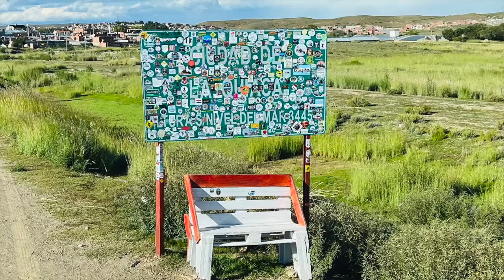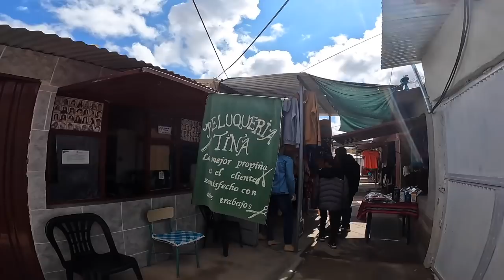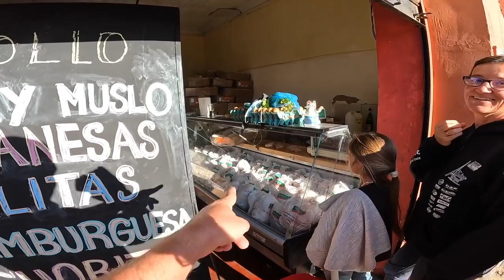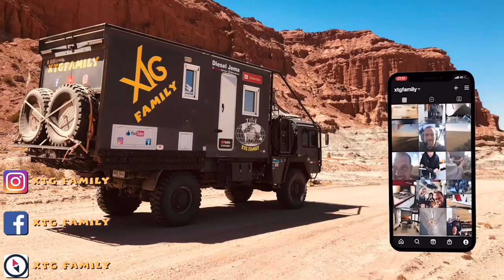300 Rencontre avec le plus grand youtubeur voyageur d'Argentine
Dans cette vidéo, nous atteignons la fin de la route 40 au Nord de l'Argentine, à la Quiaca. Nous tentons de refaire les papiers du camion et vous faisons visiter la ville. rencontre avec le plus grand youtubeur voyageur d'Argentine. Pablo imhoff voyage sur une vieille moto, quelle différence avec notre gros Man Kat.